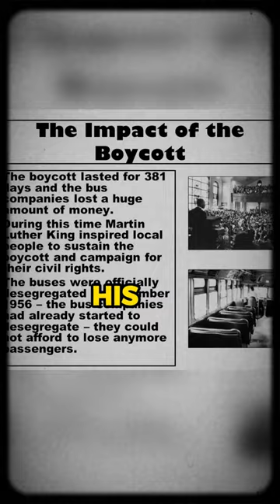How Emmitt Till's Death Catalyzed The Civil war.